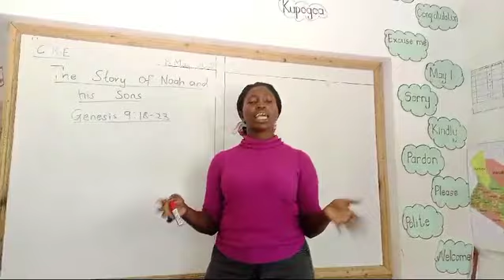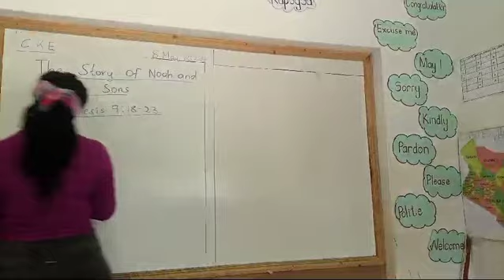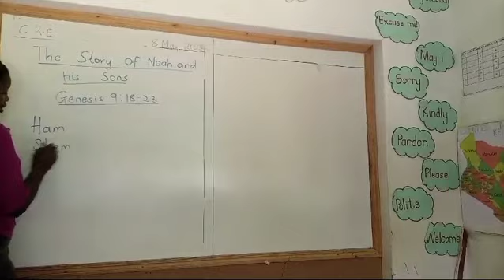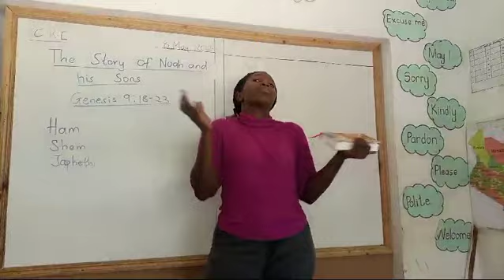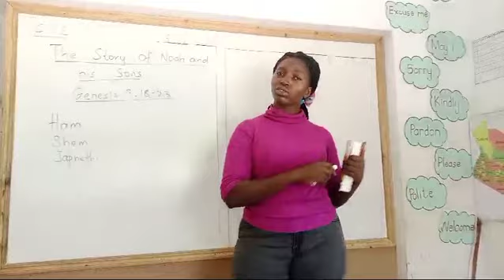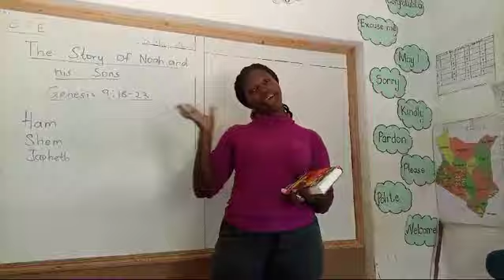Noah and his sons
Video from City Crest Prep School